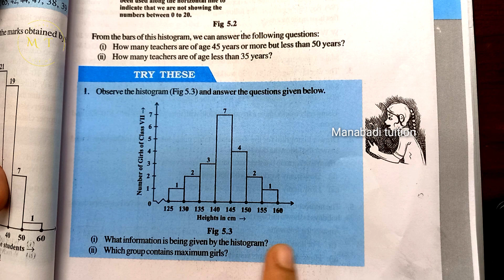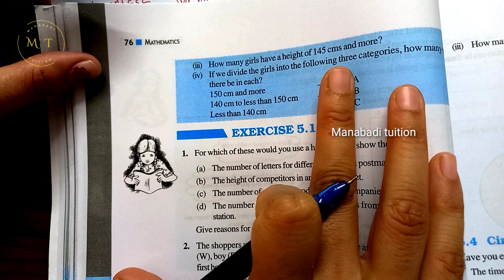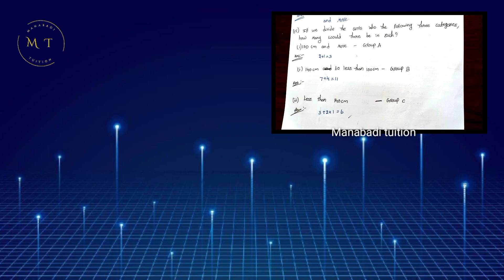8th class maths| chapter 4|Data handling| Try these |part 4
8th class maths| chapter 5|Data handling| Try these class 8 data handling try these part 4#Data handling| Try these |part 4